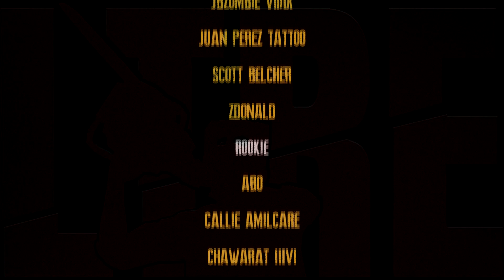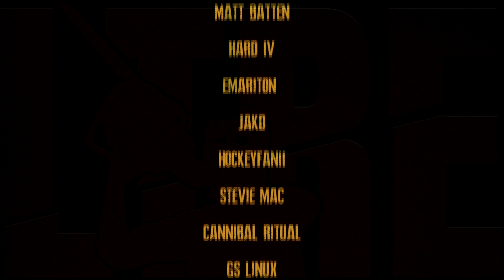BETTER THAN THE ORIGINAL? FIRST IMPRESSIONS | RESIDENT EVIL 4 REMAKE | CHAINSAW DEMO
This is my impression of the brand new Resident Evil 4 Remake "Chainsaw Demo" that dropped this evening! Please let your voices be heard and let me know what you think of the demo!